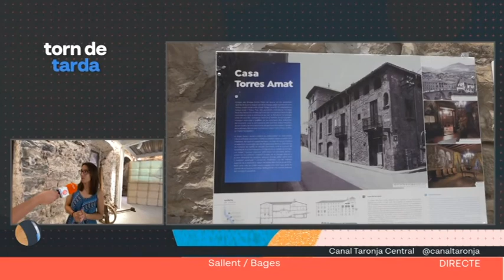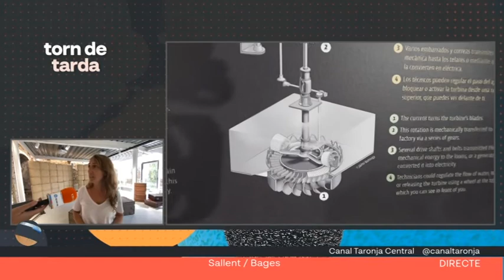Torn de Tarda 10 de juny 2022